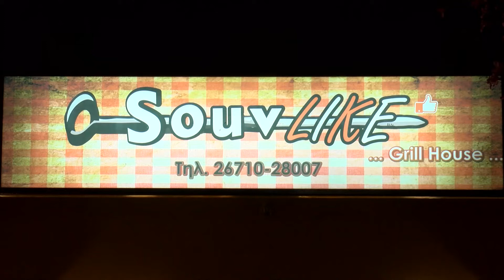Εστιατόριο - ψητοπωλείο souvlike - Όπου υπάρχουν Έλληνες - Κεφαλλονιά